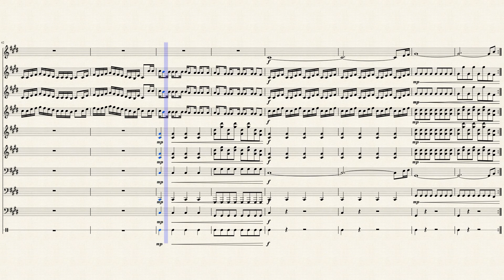Dracus Force Theme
I've been having a lot of fun writing these pieces that are meant to infinitely loop (like most video game music), and I got out of my nice comfy bed to write this one. Beware of dragons!